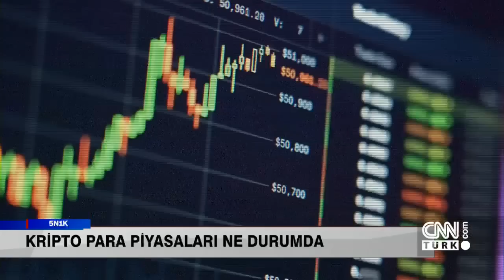Sosyal medya yasası, Türk-Yunan gerilimi, Fed'in faiz artışı, İsveç ve Finlandiya - 5N1K 18.06.2022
Türk-Yunan gerilimi devam ediyor. İkili ilişkiler nasıl şekillenecek, düzelme olacak mı? Fed politika faizini 75 baz puanını artırdı. ABD Merkez Bankası kararı ne anlama geliyor? İsveç ve Finlandiya'nın NATO serüveni... İkili ilişkiler nasıl etkilenecek? Cüneyt Özdemir 5N1K'da sordu; Marmara Üniversitesi Öğretim Üyesi Doç. Dr. Ali Murat Kırık, Kadir Has Üniversitesi Öğretim Üyesi Dimitrios Triantaphyllou, Beykent Üniversitesi Rektörü Prof. Dr. Murat Ferman ve Beykoz Üniversitesi Öğretim Üyesi Prof. Dr. Burak Küntay yanıtladı.

0:00 Giriş
0:30 Yeni sosyal medya düzenlemesi neleri kapsıyor?
11:30 Türkiye-Yunanistan ilişkilerinde son perde
21:04 Fed politika faizini 75 baz puan artırdı
32:47 İsveç ve Finlandiya'nın NATO serüveni